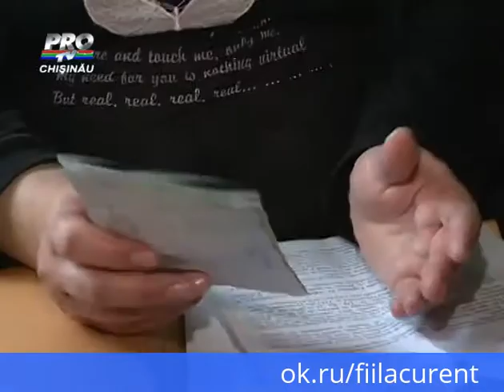Sunt saraci, dar se plang ca nu pot obtine indemnizatii la caldura. Motivul pentru care o familie di